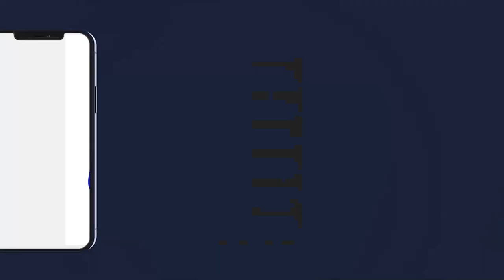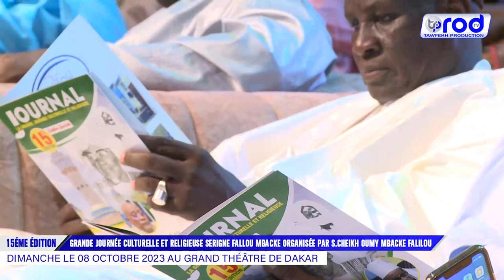DISCOURS DE S.CHEIKH OUMY MBACKE FALILOU GRANDE JOURNÉE CULTURELLE ET S.FALLOU MBACKE 2023